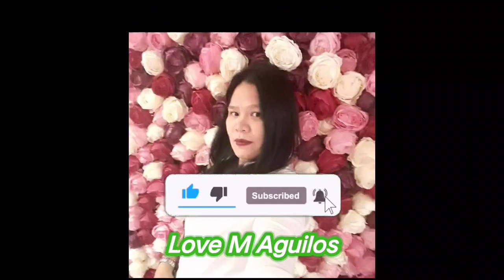ANG SIPAG NA BATA | TUMUTULONG SA MAGULAN HABAN SILA | NAGTITINDA NG GULAY